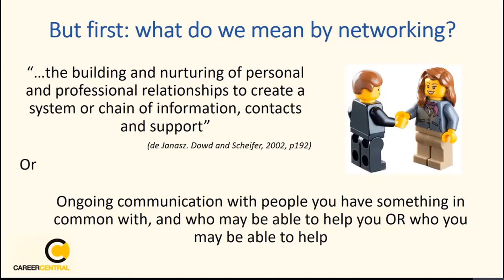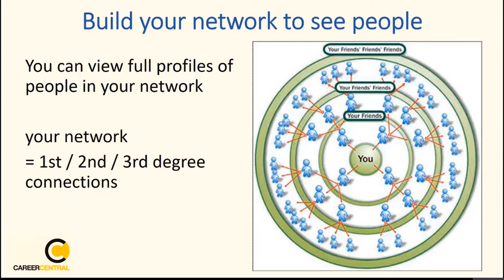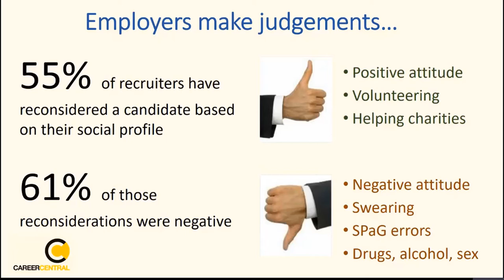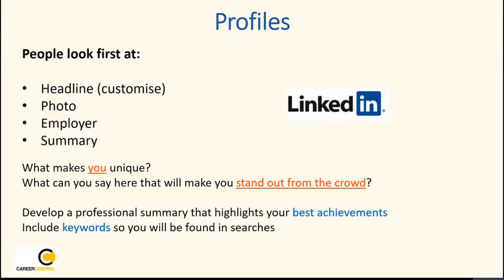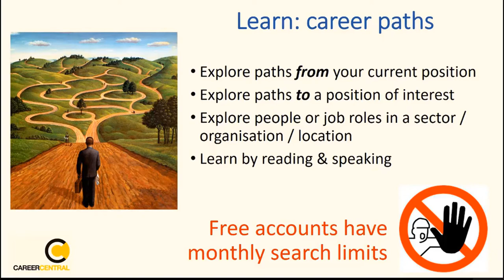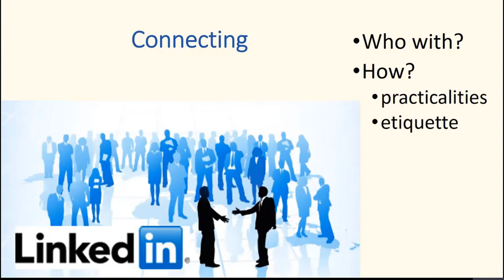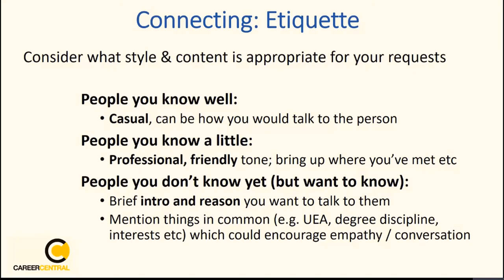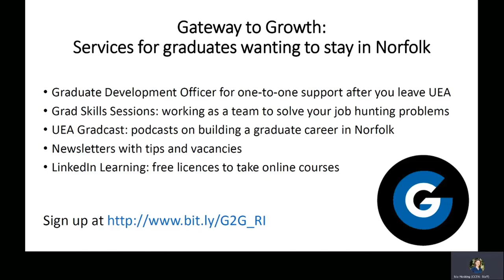GradFair 2022: Boost your career with LinkedIn networking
LinkedIn is a global professional networking site which can help you with many aspects of your career research and decision making, job search, and developing a professional presence.

This workshop will help you discover how LinkedIn works and how employers use it, advice on building your profile, how to find people and understanding the etiquette of interacting with them. As well as this, you’ll learn how to make the most of LinkedIn for job searches and career networking.